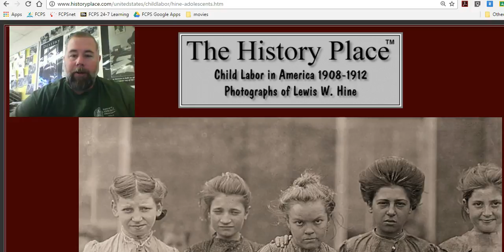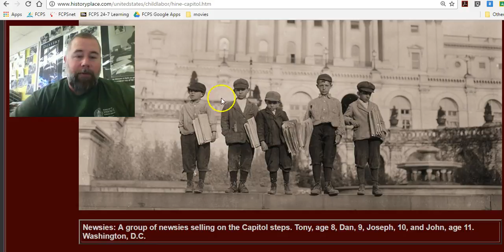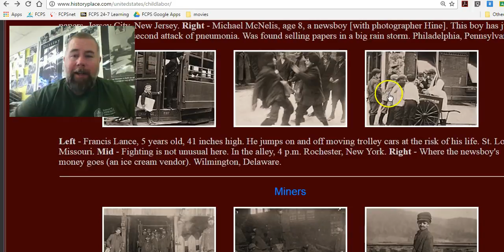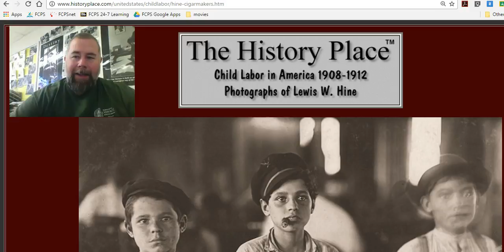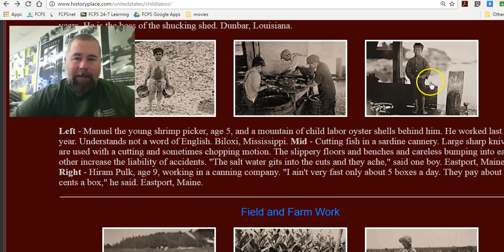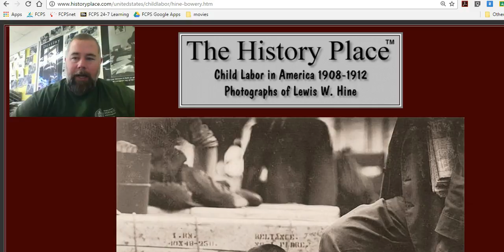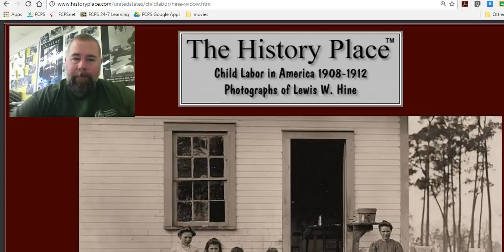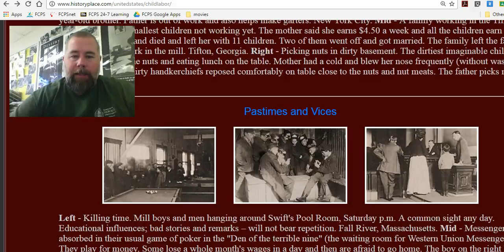Lewis Hine Photos